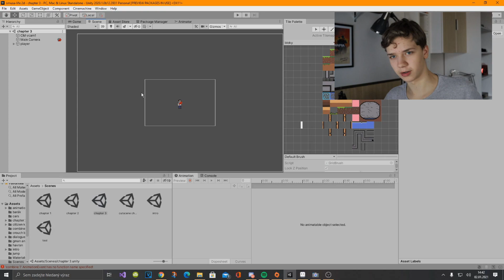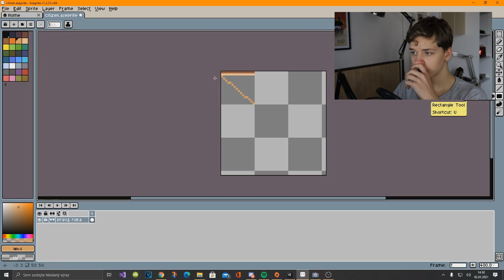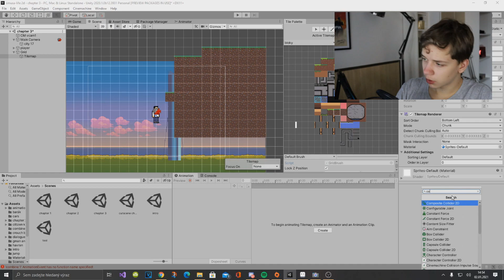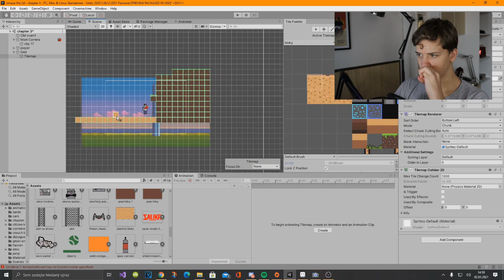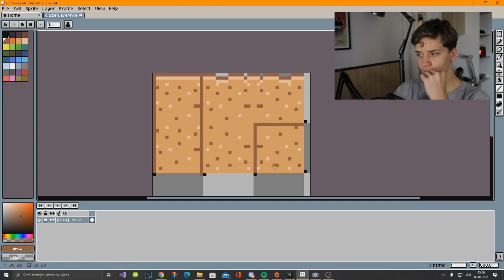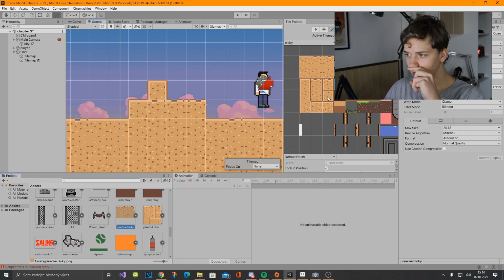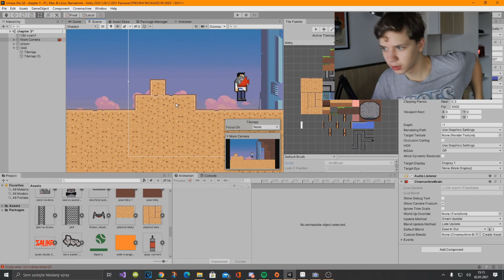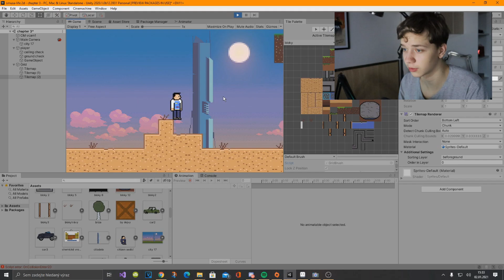Písečná oblast - Smusa - Life / Devlog #3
► Další video ohledně vývoji hry s názvem Smusa - Life

► Zahraj jsi moje vlastní hry

Pokud chceš vědět něco více koukni se do informací na mém kanále